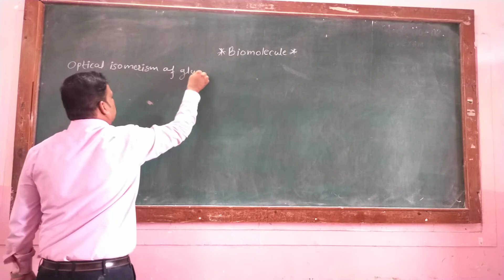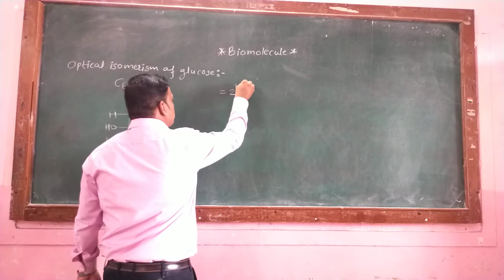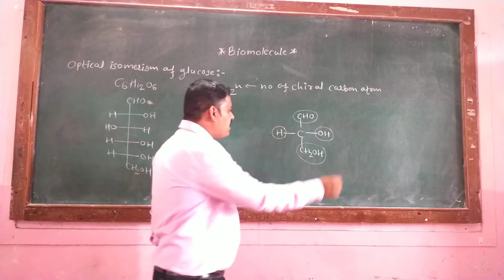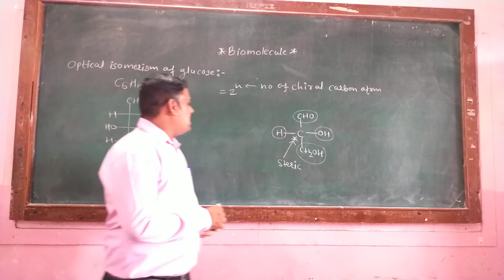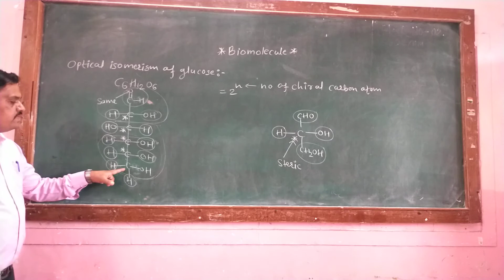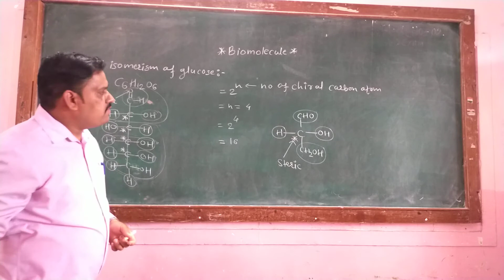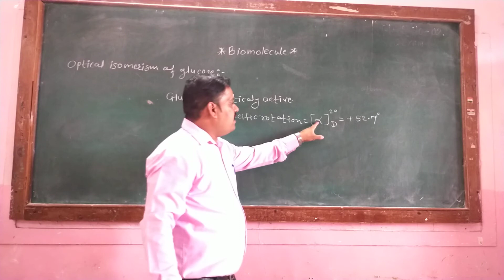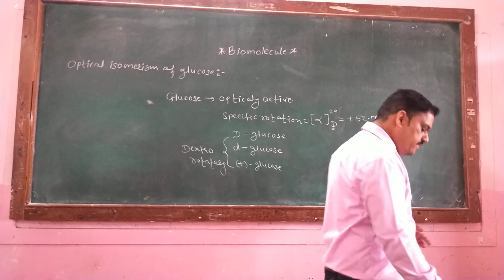Biomolecule-optical isomerism of glucose